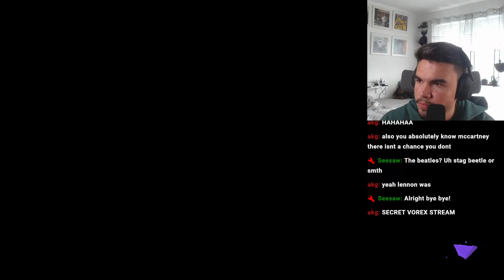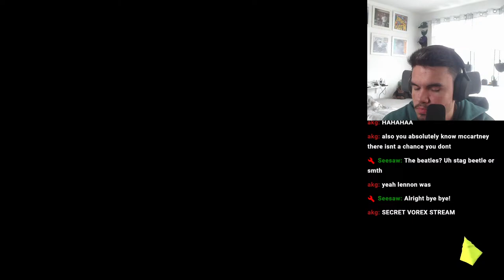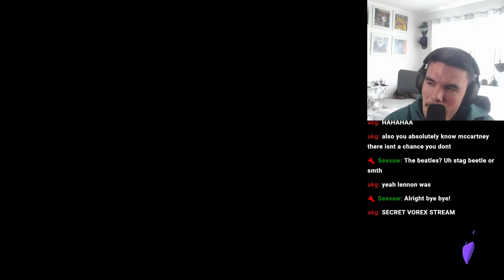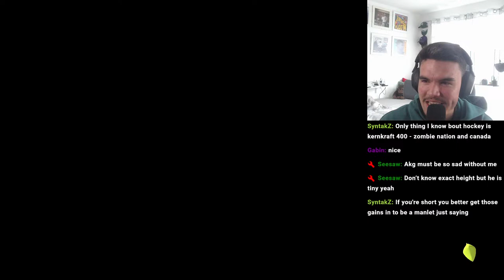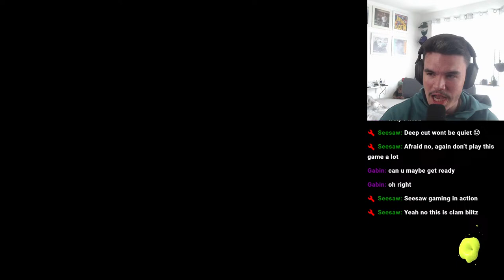AV1 codec test stream/ playing with gabin and Seesaw (Splatoon 3)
Second channel: @CarnivorexExtras
Podcast: @EsportsRoundup